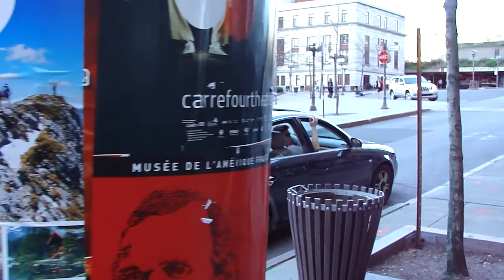Ville du Quebec 16.MP4